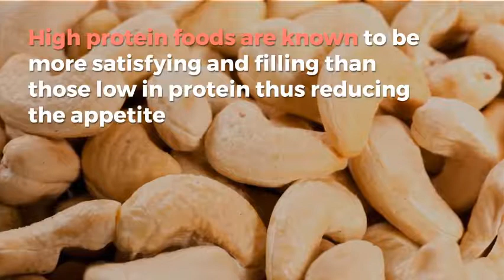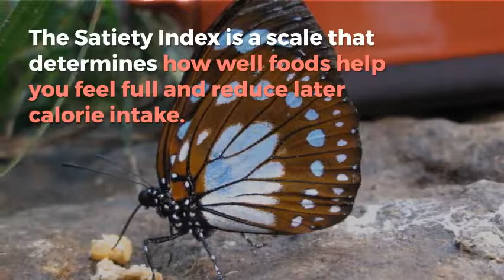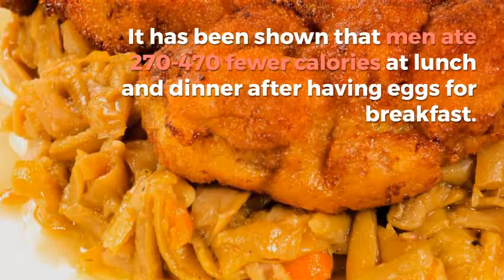Eggs and Weight Loss | Best weight loss program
One of the most nutritious foods you can eat are eggs. They contain large amounts of healthy fats, protein and important vitamins. They are also low in calories, each having about 78 calories. The egg is high in nutrients, especially the yolks. A three egg meal contains about 234 calories and with a generous portion of vegetables you have a nutritious meal of about 300 calories. Of course, if you fry the eggs, you must add about 50 calories for each teaspoon of fat used.

Eggs are filling mainly because of their high protein content. High protein foods are known to be more satisfying and filling than those low in protein thus reducing the appetite and contributing to a feeling of fullness. It has been shown that an egg meal even produces fullness and reduces food intake for later meals. This is compared to meals with less protein but the same number of calories.

The Satiety Index is a scale that determines how well foods help you feel full and reduce later calorie intake. Eggs rank high in this scale.

High protein diets reduce cravings and those tormenting thoughts of food and reduce the need for late night binging or snacking.

All the essential amino acids are contained in eggs and in the correct ratios for maintenance and metabolism. You can increase your metabolism by 80-100 calories per day by consuming a high protein diet. This is because of the thermic effect which is the amount of calories used in the process of digesting, absorbing and storing your food. Thus, it takes more energy just to digest proteins than it does to digest fats or carbohydrates. So, it goes without saying that eggs, because they are high in protein, help you burn more calories.